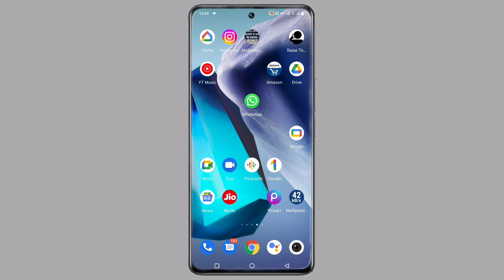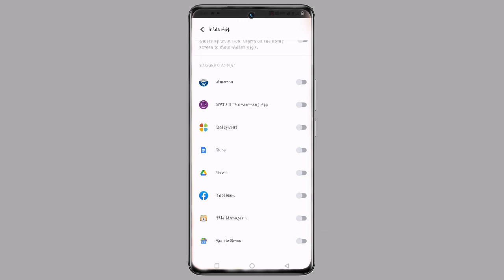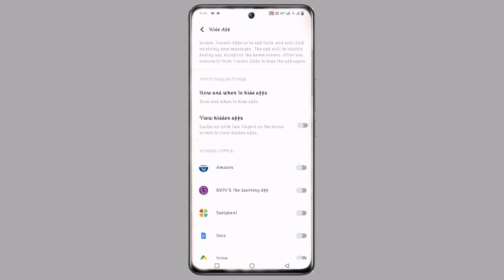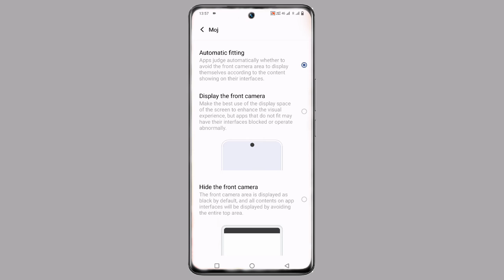Vivo T1 Full Screen Display Setting On Kaise Kare ।। Vivo T1 Full Screen Video Kaise Chalay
Vivo T1 Full Screen Display
Vivo T1 Full Screen Display Setting
How To Use Full Screen Display On Vivo T1
Vivo T1 Full Screen Display Kaisy Kare
Vivo T1 Full Screen Display Video Kaisy Chaleye

My Camera

My Trypod
My Light